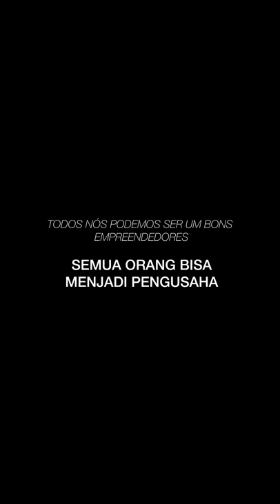LARISSA - Professional Model